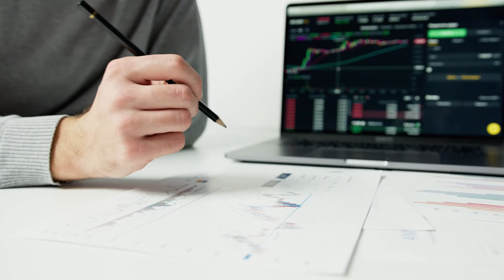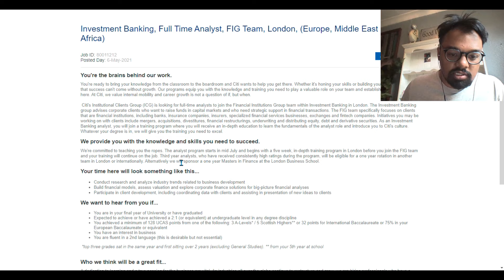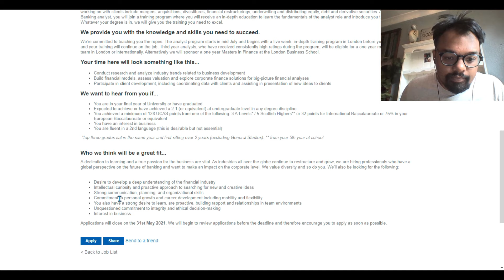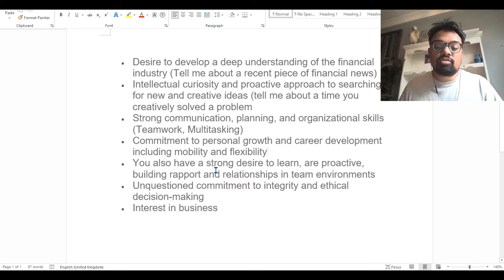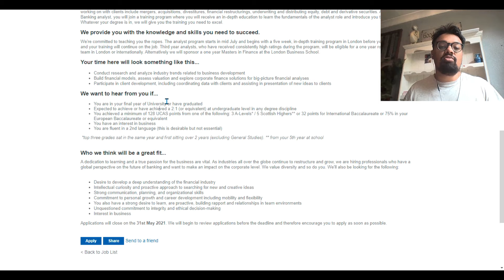Pass Citibank's Video Interview | Citibank Hirevue [2021]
Learn how to pass your Citibank interview in 2024.

🚨 Discover how to walk into any interview and easily pass with confidence

🔥 Ace your Assessment Centre with the MOST in-depth course available

⏲️ VIDEO CHAPTERS ⏲️

00:00 Intro
01:43 Video Format
02:00 Motivational Questions
02:17 Tell me about yourself
03:54 Why Citi?
04:47 Why this role?
06:02 Behavioural Questions
06:19 Give a time where you had to work in a difficult team environment and how did you manage that?
06:51 How do you deal with a stressful situation?
09:22 Give an example of when you had to take your own initiative.
10:34 Technical & Commerical Awareness Questions
11:02 What are key factors affecting Citi in your division (Analyst)
11:09 Talk about a recent merger that you were interested in (Investment Banker)
11:16 How would you price a certain futures contract (Markets Summer Analyst)
12:04 Recent News
13:07 Screenshare - Predicting Questions